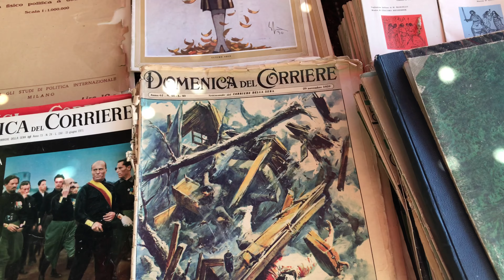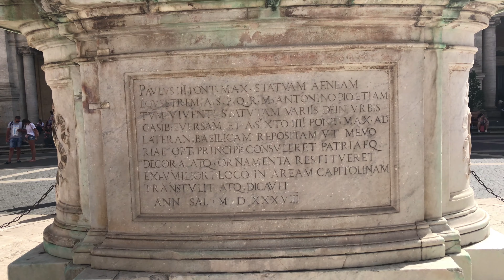Римские каникулы. Блошиный рынок, Ватикан, Колизей.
Одна неделя каникул в Риме в начале июня. Решили начать с блошиного рынка Порта Портезе, отметились в Ватикане, Колизее и везде, где нужно отметиться, когда посещаешь Рим.